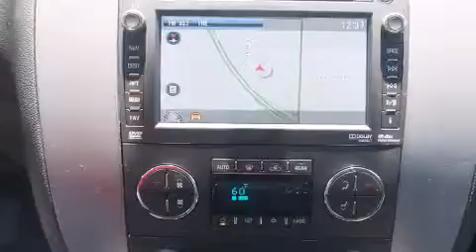2013 Chevrolet Tahoe Decatur TX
We've been honored to serve the Decatur TX area , we promise that your experience at our dealership will exceed your expectations ! Year : 2013 Make : Chevrolet Model : Tahoe Engine : 5.3L 8 Cyl. Sequential-Port F.I. Trans . : 6-Speed Automatic Exterior : Black Miles : 22 James Wood Motors US Hwy 287 South Decatur , TX 76234 Welcome to James Wood - your source for quality new and used cars from Buick , Cadillac , Chevrolet , GMC , Hyundai , and Pontiac . With two north Texas locations to serve you - Decatur and Denton - our new new used car sales force is ready to assist with your next new or used car purchase . We have a large inventory of new and used cars ready for delivery today . Proudly serving the Dallas and Fort Worth Metroplex ! The James Wood Auto Group's business philosophy is to provide our customers with quality Chevrolet , Pontiac , Hyundai , Buick , GMC , and Cadillac cars , trucks and SUVs , but also provide great value and service . We are celebrating 30 years in the automotive business in the Dallas - Ft . Worth , Texas area , and it is our policy to treat every visitor that enters our Chevy , Pontiac , Buick , GMC , Hyundai , and Cadillac dealership doors as an honored guest without exception . The bottom line is we work hard every day to provide a friendly and professional sales experience for the car or truck buyer , quotes Mr . Wood . Every customer deserves that and we guarantee that you'll find it at the James Wood dealerships . 2013 Chevrolet Tahoe Decatur TX